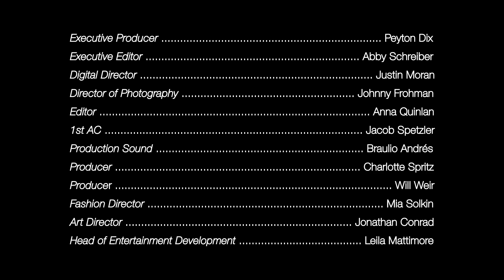Tyler Cameron Roleplays as Your Boyfriend | PAPER POV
Tyler Cameron whisks you away to an Upstate mansion for a fantasy weekend, complete with a wood-burning fireplace, lush greenhouse, plenty of champagne, and your favorite binge-worthy TV show. P.S. STAY FOR THE BLOOPERS

Writer & Executive Producer Peyton Dix
Head of Entertainment Development Leila Mattimore
Executive Editor Abby Schreiber
Digital Director Justin Moran
Director of Photography Johnny Frohman
Editor Anna Quinlan
1st AC Jacob Spetzler
Production Sound Braulio Andrés
Producer Charlotte Spritz
Producer Will Weir
Fashion Director Mia Solkin
Art Director Jonathan Conrad

Pants by Ralph Lauren
Turtleneck by Ermengildo Zegna Couture Shoes by Pierre hardy
Jacket by Sandro

Special Thanks to Stephen Sills & Baccarat Crystal